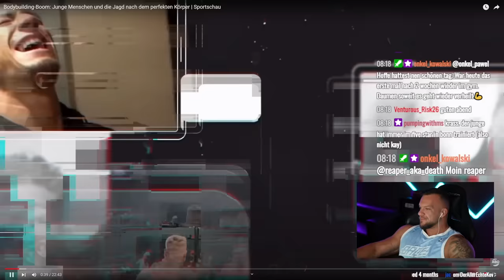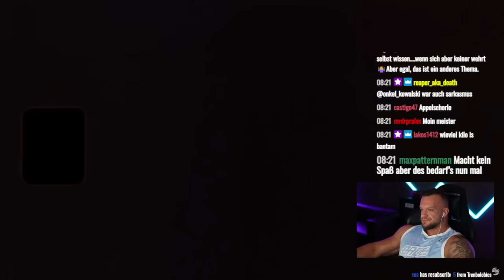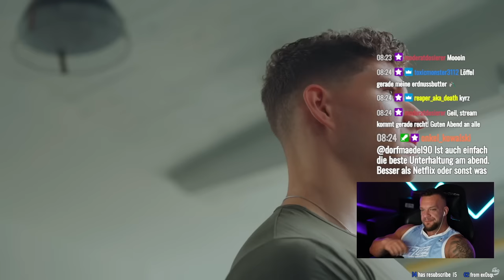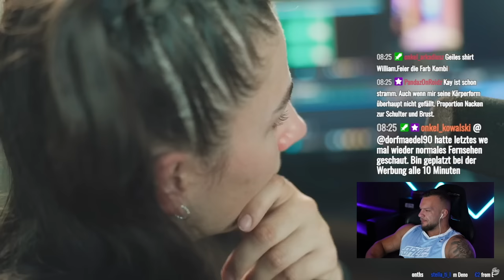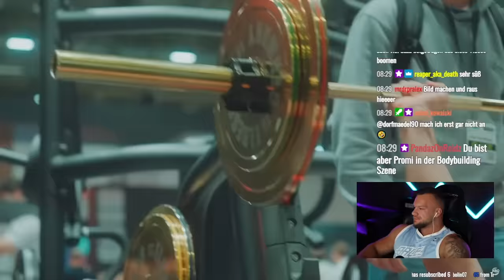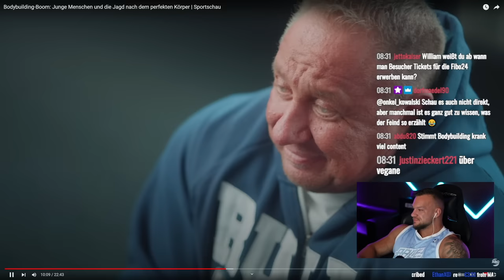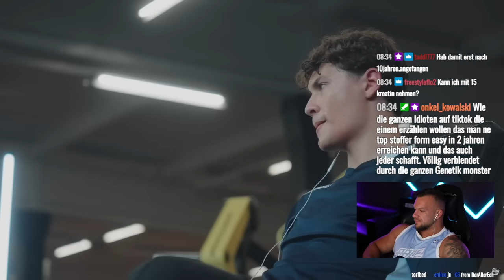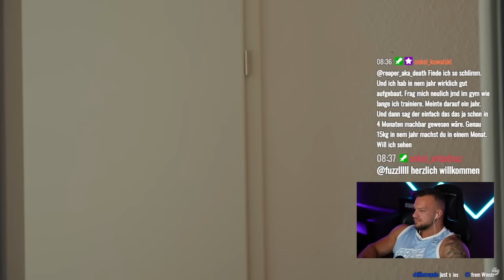Was macht Kay Gedan in einer Bodybuilding Doku mit Urs Kalecinski & Markus Rühl? Live Reaktion